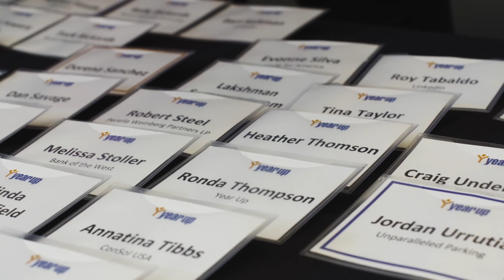Skilling Up for Economic Mobility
LinkedIn CEO Jeff Weiner, Bain Capital Double Impact Managing Director and former Governor of Massachusetts Deval Patrick, and Year Up Founder and CEO Gerald Chertavian came together to discuss the future of work and what employers and elected officials can do to change the talent marketplace in our country.